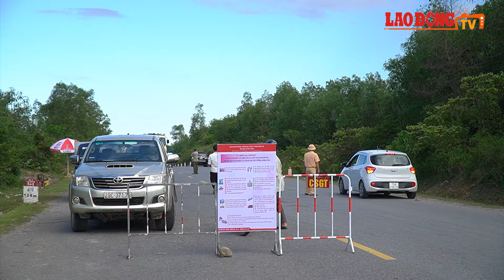OK COM CHOT